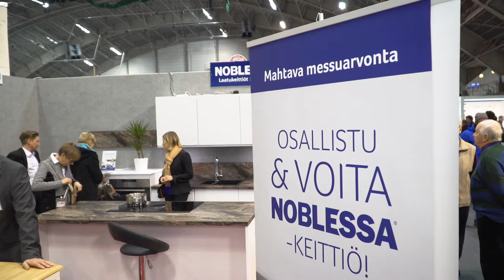Tunnelmia Asta Rakentaja -messujen ensimmäiseltä päivältä | 3.-5.2.2017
Pirkanmaan suurimmat rakentamisen ja asumisen Asta Rakentaja -messut alkoivat Tampereella perjantaina. Tänä vuonna tapahtuma juhlii 10-vuotista taivaltaan suurempana kuin koskaan aiemmin. Rakentamisen, remontoinnin, sisustamisen ja asumisen ammattilaisia on mukana messuilla 350 näytteilleasettajan verran. Viikonvaihde kutsuu rakentajia, remontoijia ja kodin kunnostajia vertailemaan ja kilpailuttamaan tuotteita ja palveluita, etsimään tietoa sekä sopivia ratkaisuja isoihin ja pieniin tarpeisiin, nauttimaan ohjelmasta sekä tekemään hyviä kauppoja messutarjousten myötä. Messut ovat avoinna perjantaista sunnuntaihin klo 10–17 Tampereen Messu- ja Urheilukeskuksessa.